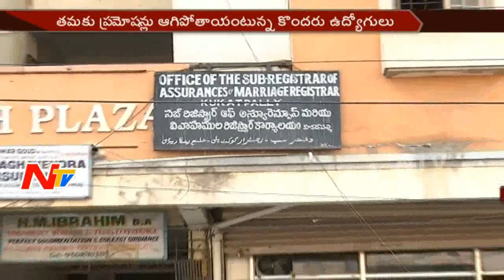Officers Face Problem with Retired Officers Job Extensions || Telangana || NTV